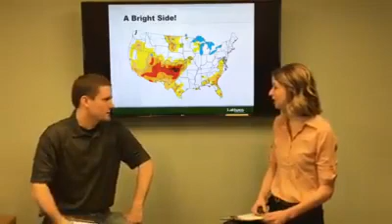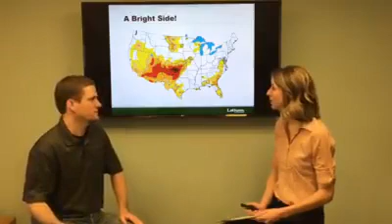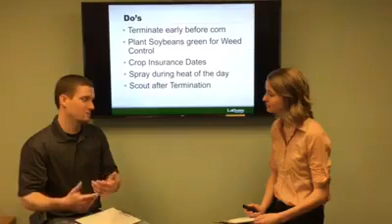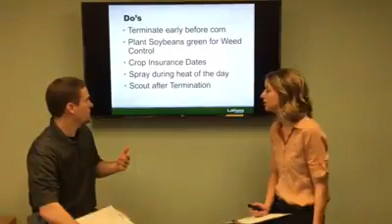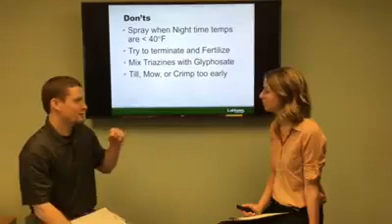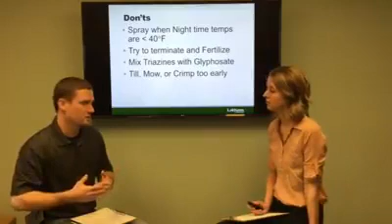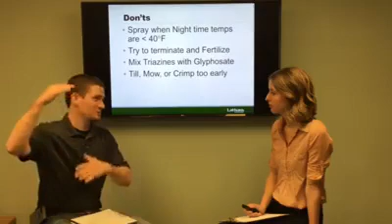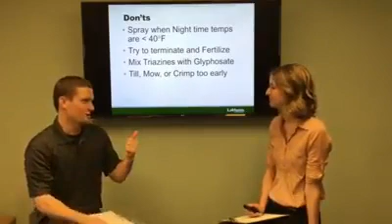Tips for Terminating Rye